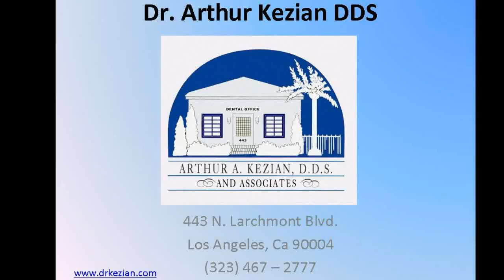Dental X-Rays Los Angeles 5-25-11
Los Angeles Dental x-rays dentist Dr. Arthur Kezian DDS describes before and after pictures of Dental x-rays, and procedures involving Los Angeles Dental x-rays.

Are you sometimes scared and bothered when your child needs to have her x-rays done? Well, don't be because it is okay. Dental x-rays are considered safe and okay.
Dental X-rays are considered very safe and exposing your children to a minimal amount of radiation is okay. Just as long as standard safety precautions are taken, today's X-ray equipment usually eliminates unnecessary radiation and allows the dentist to focus the X-ray beam on a specific part of the mouth.

Sometimes when you hear someone mentioning the word "radiation", it gives you an unpleasant feel and an array of negative images for most people. Radiation does not always conjure with the word cancer, bomb, and all kinds of negativity. Medical and dental professionals consider x-rays as beneficial for diagnosing and treating a wide variety of medical conditions.